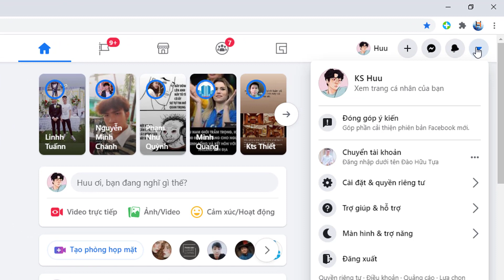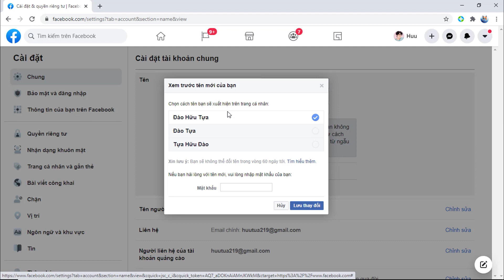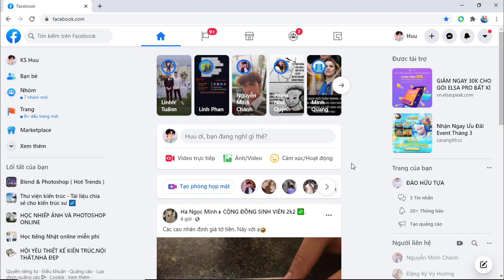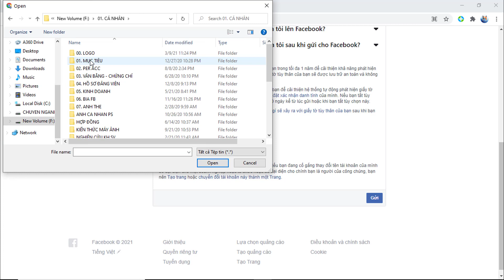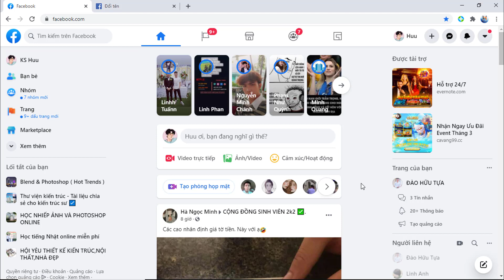Cách đổi tên Facebook trên máy tính không cần đợi 60 ngày hoặc quá 5 lần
Khi sử dụng Facebook thì phần tên hiển thị Facebook khá quan trọng. Nhiều bạn sẽ muốn đặt theo họ tên thật của mình. Tuy nhiên, trong quá trình đăng ký tài khoản Facebook thì người dùng thường ít để ý tới phần tên hiển thị.
Ở video này, mình sẽ hướng dẫn các bạn cách đổi tên tài khoản Facebook không cần đợi 60 ngày được thực hiện trên máy tính.